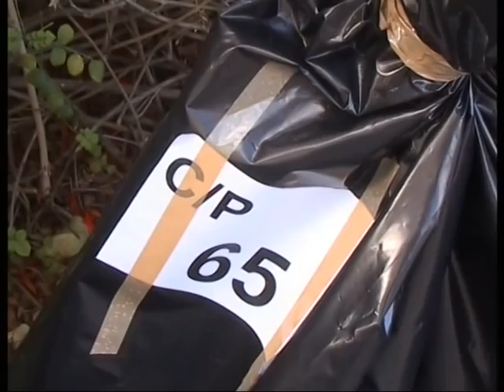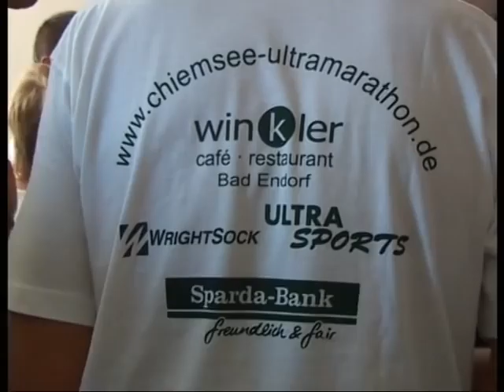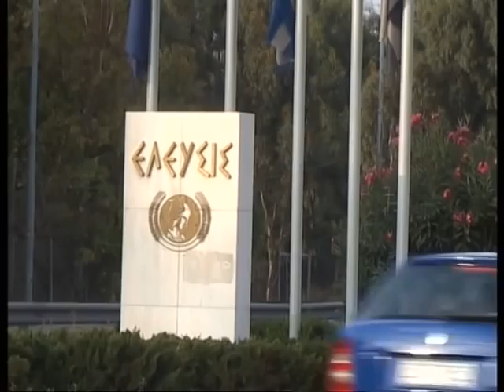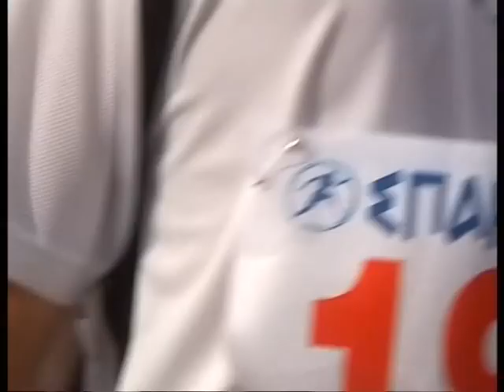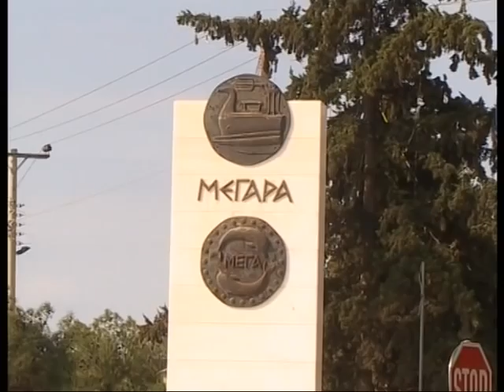Spartathlon 2010 Part 1